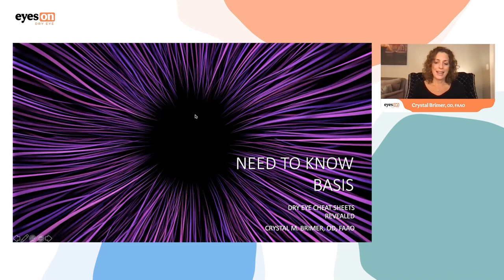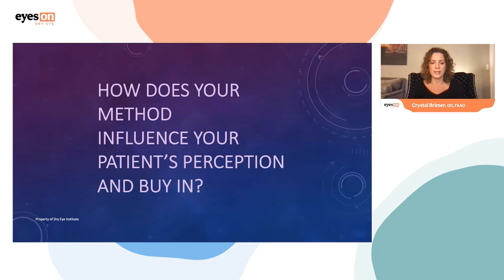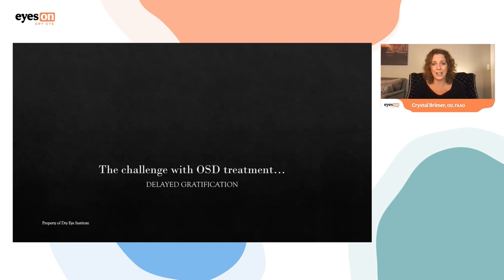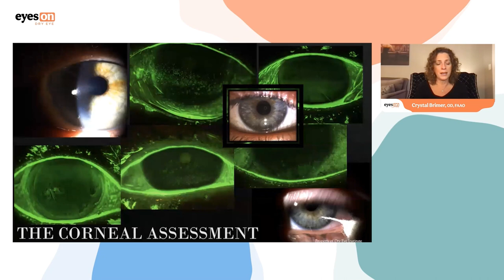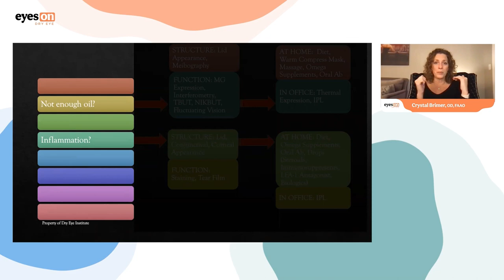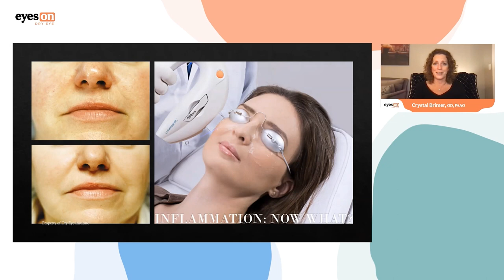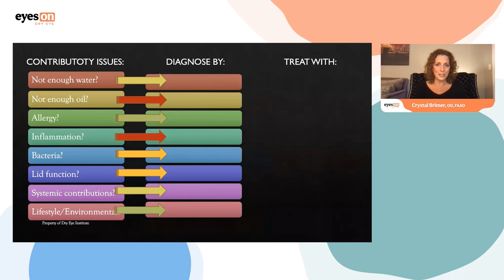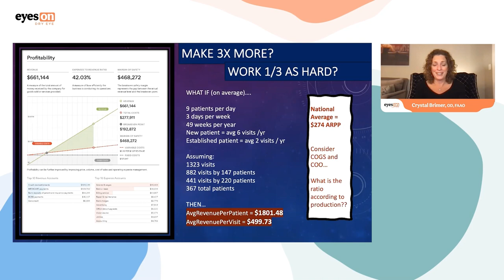The Dry Eye Cheat Sheet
Want a list of rules to live by in treating dry eye? In this lecture, Crystal Brimmer, OD, FAAO, shares her dry eye cheat sheets and reviews what to include in your dry eye evaluation, when to bring the patient back, and which treatments to prescribe for the best outcomes.